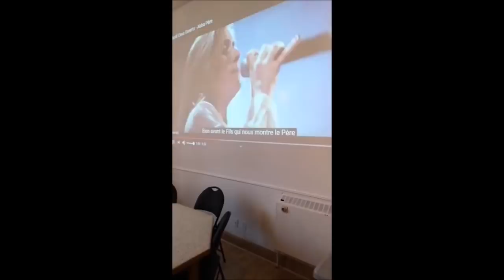Dédicace Spéciale de la part des Québécois - 13 Juin 2019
Rencontre au Québec - Juin 2019